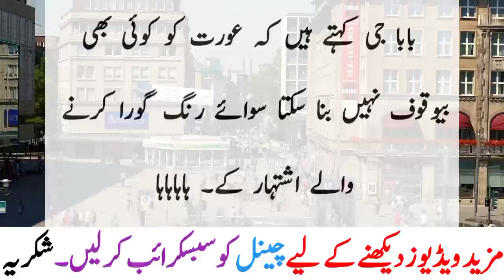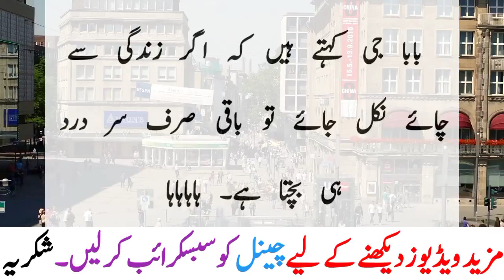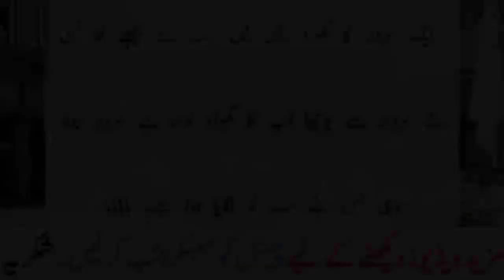What Sardar Said To Him About Horse Funny Video | Urdu Jokes By Saad Tv Official 2022